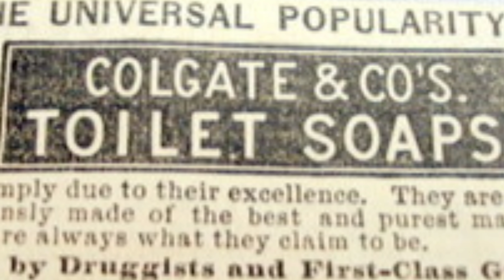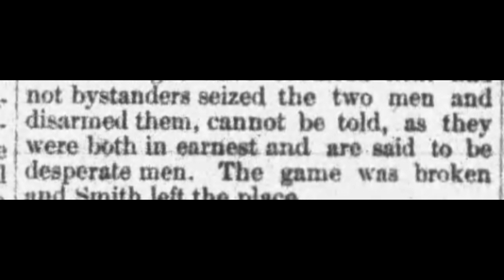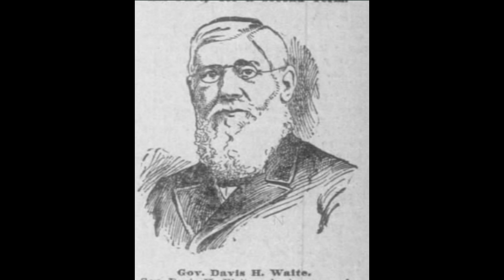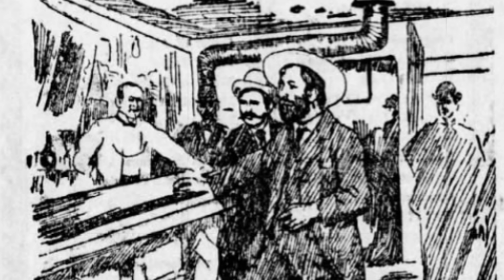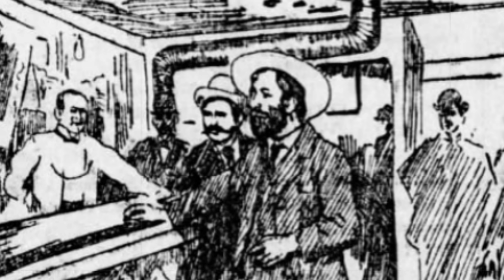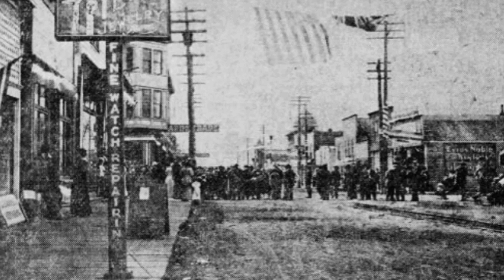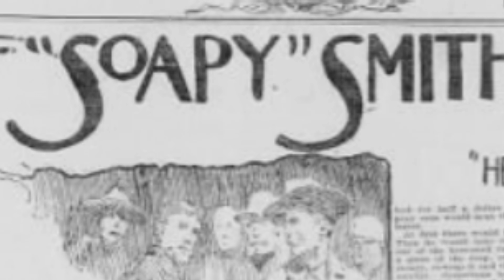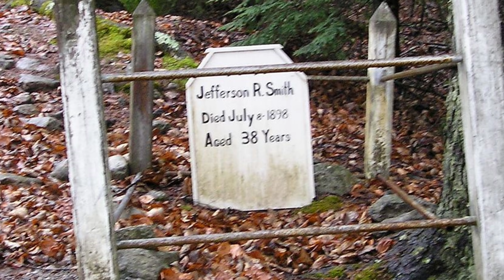Soapy Smith: A Very Bad Man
Jefferson "Soapy" Smith was one of the most skilled, and infamous, confidence men in United States history.  He was "so dirty he made a crime out of soap." His life of crime is a ripping yarn and a cautionary tale that deserves to be remembered.

"Alias Soapy Smith," written by Jeff Smith, and can be purchased

Jeff Smith also does performances as his great grandfather, including the shell game and the prize soap racket.